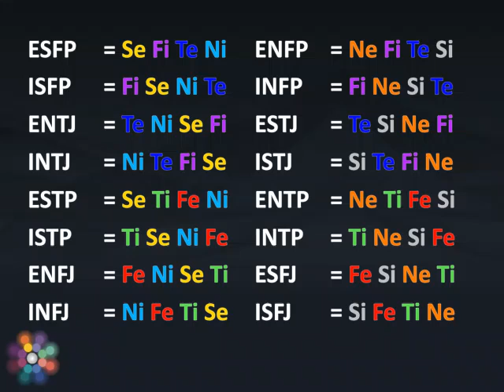Personality Type: Letters vs. Functions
For centuries human beings the world over have been fascinated by the different personality characteristics we see in ourselves and others. Apart from gender, Jungian personality type or psychological type is easily the most fundamental thing we can know about ourselves; our base nature; our individual perspectives on life; the innate values each of us have from birth.

Knowing you're an INTP, or an ESTJ or an INFJ is great, but too few people realise is that the four-letter psyche-type code is nothing more than a short-hand expression for the particular mental processes that you prefer and employ most often. This code has to be 'cracked' in order to discover these mental processes.

For example, an INTJ and an INTP might sound and act similar, both sharing the letters I, N and T. In actual fact, they do not have a single conscious mental process in common. As an INTJ, my dominant function (the mental process I use most adeptly and most often) is introverted intuition (Ni), followed by extraverted thinking (Te), introverted feeling (Fi) and extraverted sensing (Se). In contrast, my INTP friends use introverted thinking (Ti), followed by extraverted intuition (Ne), introverted sensing (Si) and extraverted feeling (Fe).

What this means is that the INTP and INTJ actually have completely different inner values, and though they often get along well they have different styles of communication, different ways of learning, approaches to problem-solving: different gifts.

Many folks discover their type by doing a test at work, or meandering through the vast array of information and misinformation available on the net. And unfortunately, without a comprehensive grounding in the science of the psyche, Type discussions often end up a bit like horoscopes in the daily paper. Discussing individual letters is fairly meaningless. Understanding the science of the psyche, leads to a much richer and more interesting discussion, which allows you to do a lot more than just guess what is going on in your own mind and the minds of others.

If that sounds like something you'd like to do - learn psyche-type right here at interpersonality.com -- where you'll also find an intelligent supportive community of psyche-type enthusiasts, ready to lend a hand.